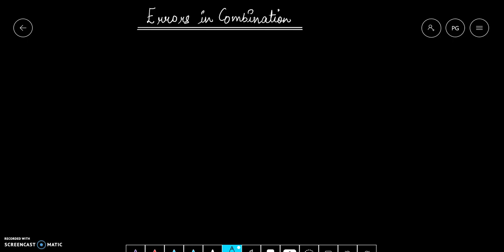Class XI Units and Measurement Error propagation in addition (Part 12)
This video explains how errors propagate during addition and how can we calculate maximum error while adding two physical quantities